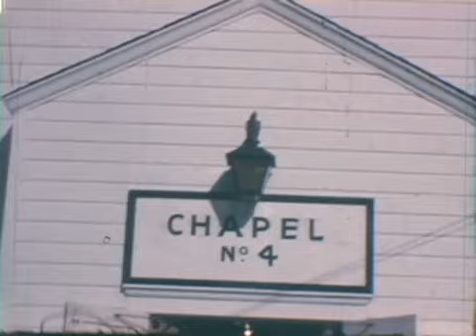Lowry USAFB 1963-64 from 8mm home movie.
This video was created from 8mm home movie footage I shot while I was stationed at Lowry AFB in Denver Colorado in the winter of 1963-64.  I shipped there from Lackland AFB in San Antonio Texas.  I was in training at Lowry as a weapons specialist.  From there I went to Bunker Hill AFB in Peru, Indiana and loaded nukes on B58 hustlers.  I then went to Japan and then a year in Thailand from 1966-67.